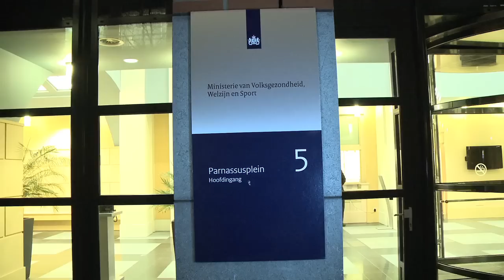Interview Bas Bloem met Edith Schippers voor Health Valley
Minister Schippers (vws) vindt dat de discussie over marktwerking in de zorg veel kapot heeft gemaakt. Dat zei ze tijdens een gesprek met Bas Bloem op Health Valley 2012.
Volgens de minister is de discussie over marktwerking in de zorg veel te ideologisch gekleurd, zo zei ze tegen Bloem. "Marktwerking is hooguit een middel," vervolgde ze. "Het gaat erom dat de zorg toegankelijk blijft voor iedereen, ook voor mensen met een kleine portemonnee." Daarom moet iedere Nederlander verplicht een zorgverzekering hebben, en moeten zorgverzekeraars iedereen accepteren. Schippers: "Welke markt heeft de zorg dan eigenlijk?"